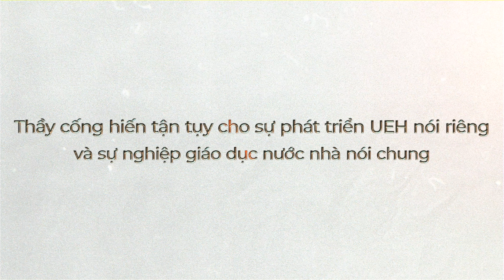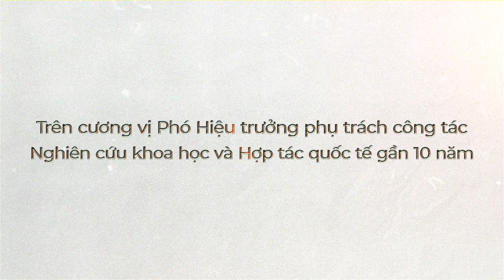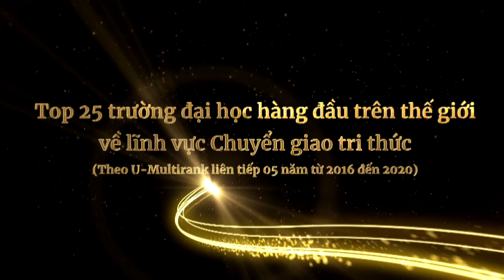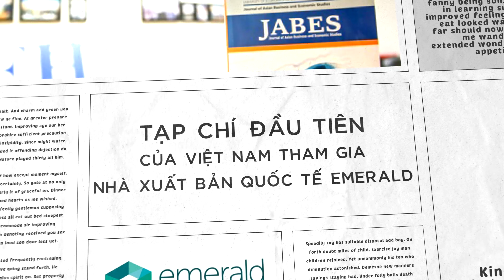Hành trinh 32 năm đầy dấu ấn "luôn hướng về UEH" của GS.TS. Nguyễn Trọng Hoài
GS.TS. Nguyễn Trọng Hoài - Một người thầy mẫu mực, một nhà khoa học tận tụy, một nhà quản lý tâm huyết đã đồng hành cùng sự phát triển của UEH trong 32 năm qua. Trải qua nhiều cương vị khác nhau nhưng Thầy luôn hết sức, hết lòng vì sự phát triển chung của nhà trường. Tập thể UEH luôn tự hào, trân trọng và biết ơn những cống hiến của Thầy suốt hành trình vừa qua.